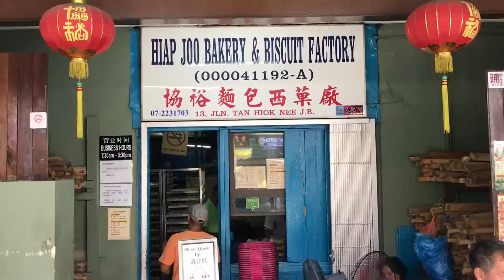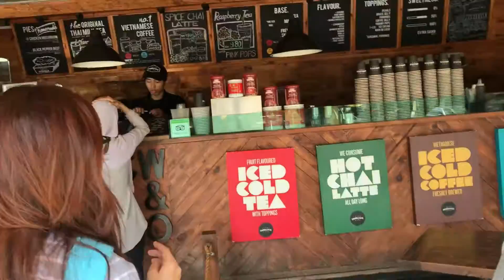FAMILY DAY OUT IN JB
Finally got to spend some time with the fam! Explored the streets of JB!